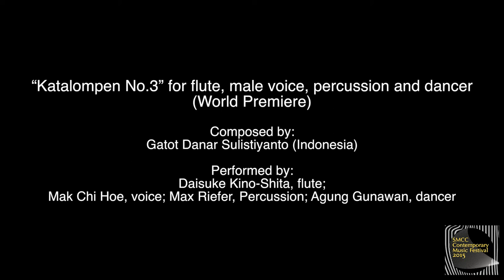SB15 Katalompen No 3 by Gatot Danar Sulistiyanto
The Society of Malaysian Contemporary Composers (SMCC), and co-organizers Studio C and UPM held the SMCC Contemporary Music Festival, “SoundBridge 2015” with three concerts on 30th-31st October 2015. The three concerts held at the Universiti Putra Malaysia (UPM)’s Dewan Kuliah Fakulti Ekologi Manusia 1 & 3 (DKFEM1 & 3) in Serdang, Kuala Lumpur. In addition, there were also three open rehearsals and a panel discussion. All these events involve the Malaysian composers from SMCC and guest composers from Southeast Asia and international guest artists.

October 31 (Saturday) 2015, 4pm
Venue: Dewan Kuliah Fakulti Ekologi Manusia 1 (DKFEM1)
Concert 2: “SoundBridge II” - New works by 4 Malaysians and 4 South East Asian young composers interacting with traditional music, dance, digital image projection, video art, calligraphy, improvisation and live electronics.

Composer Gatot Danar Sulistiyanto (Indonesia) [Nominated by Artistic director of Yogjakarta Contemporary Music Festival Mr. Michael Asmara], in collaboration with Javanese Dancer Agung Gunawan and musicians [Flute/Daisuke Kinoshita, Baritone/Mak Chi Hoe, Percussion/Max Riefer] of festival ensemble.

“Katalompen No.3” for flute, male voice, percussion and dancer (WP)